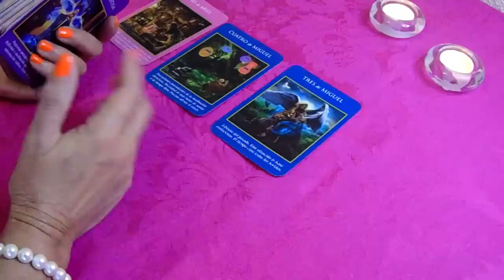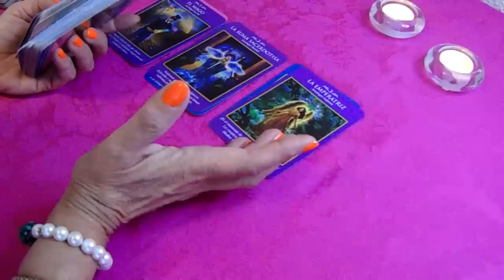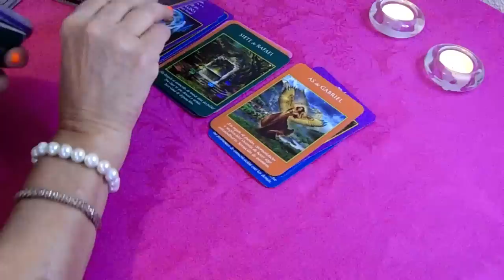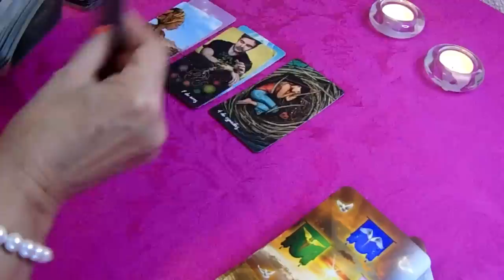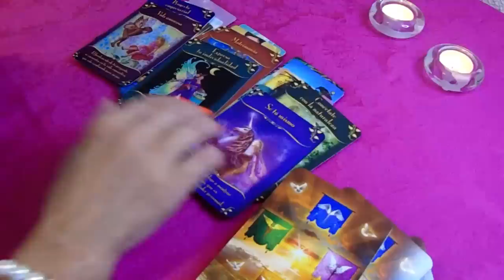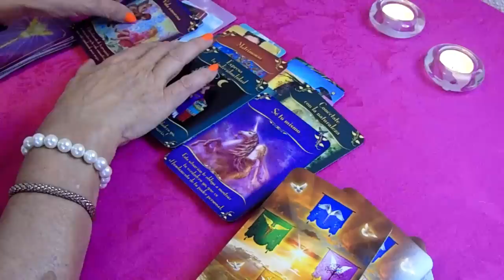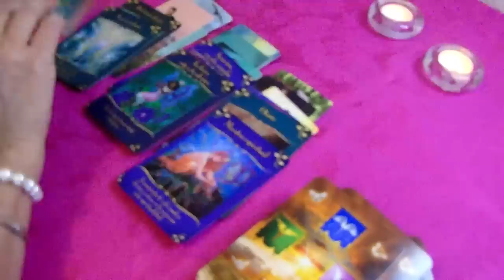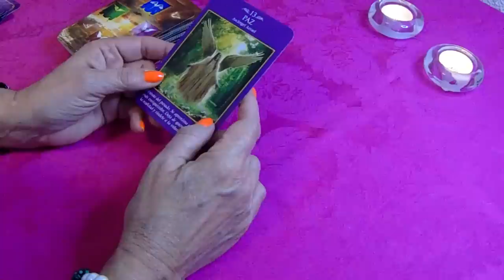𝐆É𝐌𝐈𝐍𝐈𝐒♊️🆘𝐄𝐋 𝐀𝐌𝐎𝐑 𝐃𝐄 𝐓𝐔 𝐕𝐈𝐃𝐀✨¡𝐀𝐇𝐎𝐑𝐀 𝐒𝐈🦋𝐋𝐎𝐒 𝐏𝐑𝐎𝐁𝐋𝐄𝐌𝐀𝐒 𝐐𝐔𝐄𝐃𝐀𝐍 𝐄𝐍 𝐄𝐋 𝐏𝐀𝐒𝐀𝐃𝐎 🌷♥️ GÉMINIS 𝐉𝐔𝐋𝐈𝐎 2022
Géminis descubre lo que llega para ti. QUE VIENE EN EL AMOR, DINERO, AMOR, BIENESTAR, RIQUEZA, QUE VIENE DE MANERA GENERAL, QUE SORPRESAS TE DEPARÁ EL DESTINO

LA MOTOSIERRA ILEGALISIMA | Karmaland V #2

Rubius Z
1,9 M de visualizaciones

3:16
REPRODUCIENDO
Harry Styles - Late Night Talking (Official Video)

Harry Styles
5 M de visualizaciones
Official Video for "Late Night Talking" by Harry Styles. Harry's new album "Harry's House" out now. Amazon Music

9:18
REPRODUCIENDO
1000 CALORIAS EN 24 HORAS !!

Asbel Nazar
684.259 visualizaciones
RETO de 100.000 CALORIAS en menos de 24 HORAS 🍔 🌮 🍕 Comimos mucha comida en menos de 1 día y nos pasó esto... Mis otras redes: Tiktok Instagram:...

KARMALAND 5: Mi primera CASA #2

VEGETTA777
3,9 M de visualizaciones
Comenzamos directito de construcción de nuestra casa en Karmaland 5! Espero que os encante ^^ 🦄 Hazte miembro del canal aquí 🦄

16:05
REPRODUCIENDO
SER ADULTO ES DIFICIL 🥺

El Mariana
889.446 visualizaciones
¡Quiubole gente enferma! el día de hoy les traigo un vlog en donde les muestro como va quedando el nuevo set-up en el nuevo apartamento. Me está costando ser un adulto independiente, pero...

20:07
REPRODUCIENDO
ESCAPA del PROFESOR TIMBALOSKY en la ESCUELA de ROBLOX 😱😂 Escape School Obby

Timba Vk
329.270 visualizaciones
Episodio 1 de EL LABORATORIO DE TIMBALOSKY Hoy Escapamos del Profesor Timbalosky en la escuela de Roblox (Escape School...

9:03
REPRODUCIENDO
Resumen | América vs Toluca | Liga Mx Apertura 22 -J3 | TUDN

TUDN México
509.370 visualizaciones
Richard Sánchez rescata los 3 puntos de forma agónica con un mega golazo al ángulo.

2:29
REPRODUCIENDO
PEGRILOSA - Kimberly Irene La Más Preciosa ( Video Oficial )

Kimberly Irene la más preciosa
236.474 visualizaciones
hace 1 día